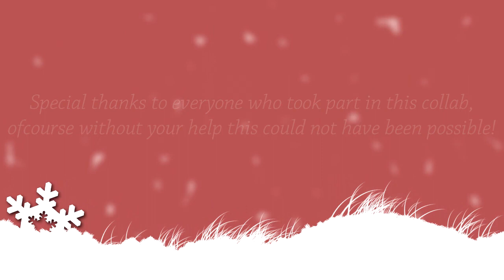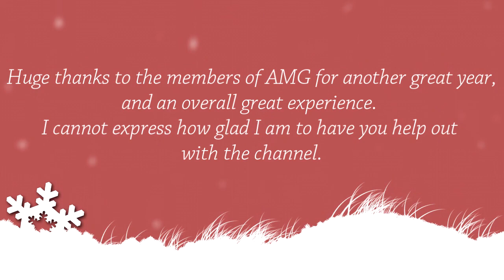The Christmas and New Years Collab 2013/2014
Welcome to the 2013/2014 Christmas/New Years Collab!

Thanks for a great year everyone! Let's hope for a great 2014. Thank you and enjoy! :)

List of YouTubers who took part: (In order of appearance)

Please Give Your Feedback And Support, To Help Us Improve.
(Like or Dislike,Comment And Favourite)

Special thanks to AgnosticSalmon for the intro!

Also special thanks to Qwer-ky for the music!

Check us out on Facebook, Twitter etc

Social -